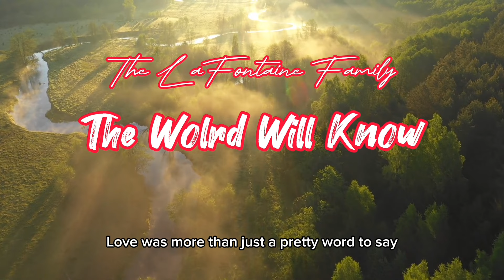Lafontaine Family - The World Will Know (Lyrics)